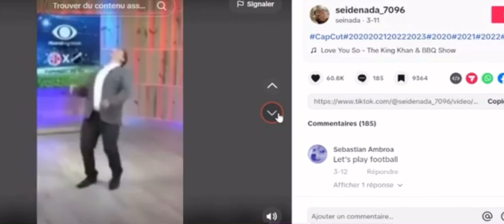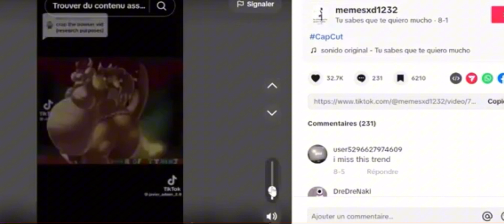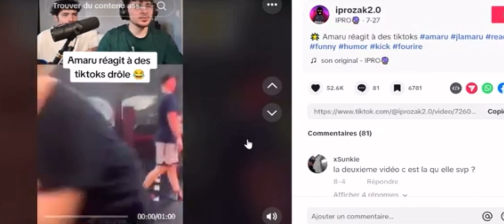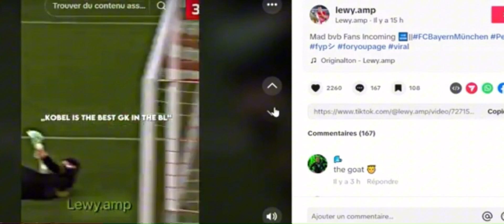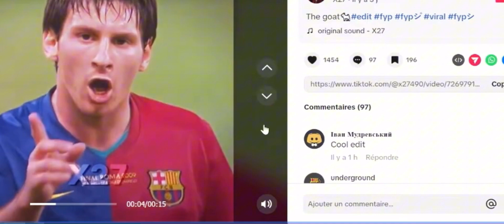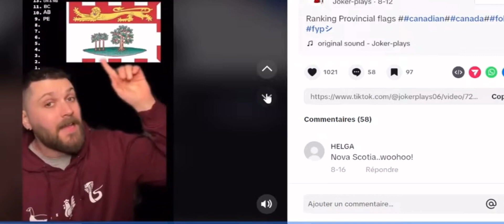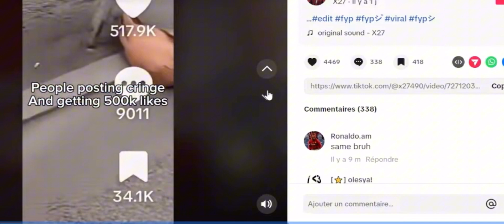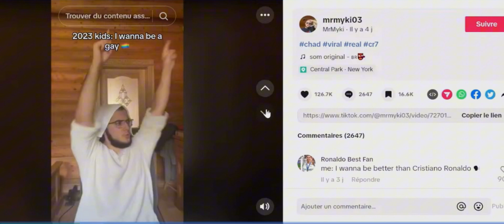Reacting to videos with the boys (Mike’s soundboard addiction)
Today I reacted to weird videos with mike and kingz but he doesn’t show up till half way through the video and he also doesn’t talk much throughout the video

Also YouTube keeps copyrighting my videos, so YouTube I don’t own any of these sounds btw plz don’t copyright me